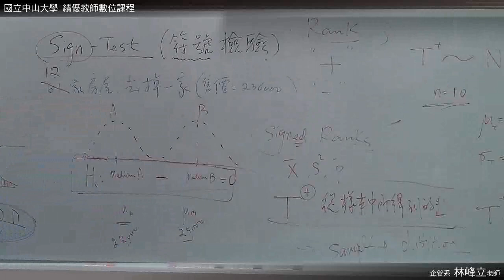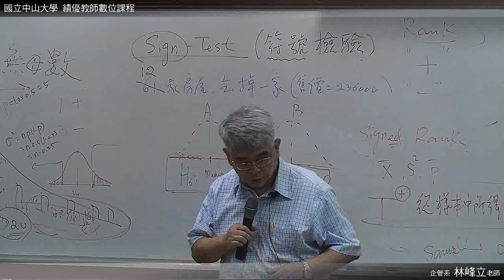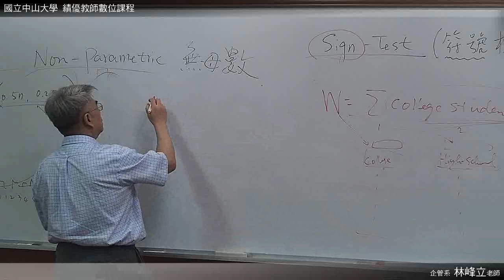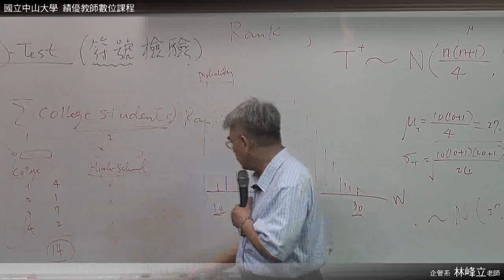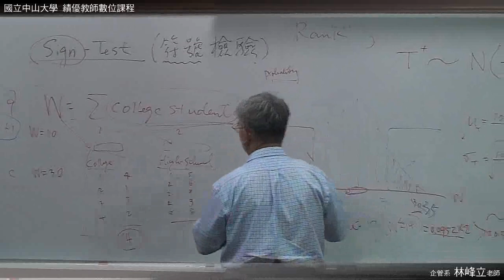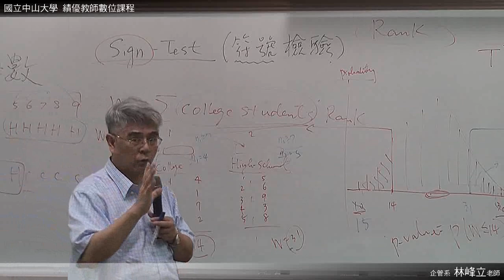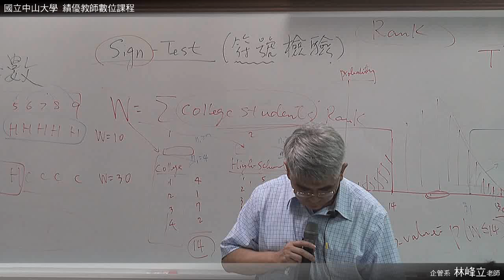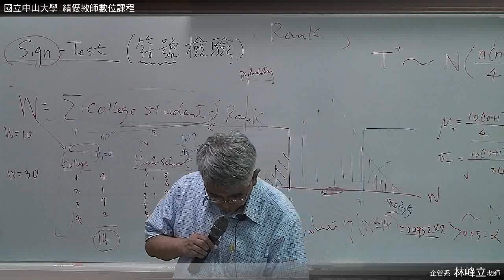統計學 0528 03